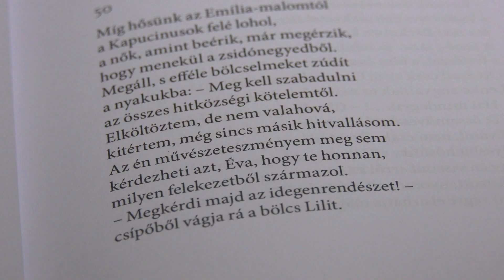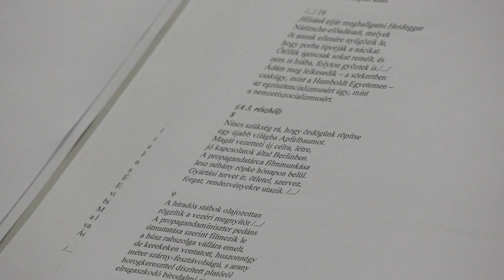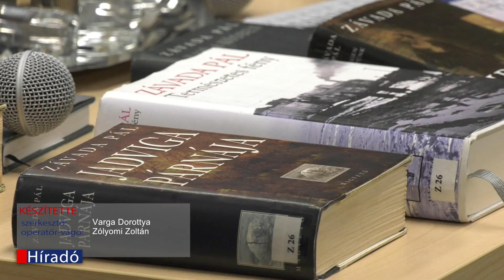Závada Pál közös családi program is lehet a versolvasás